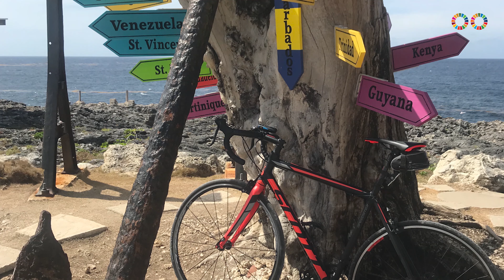World Bicycle Day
With COVID19, bicycles are becoming more popular than ever.
The bicycle is a simple, reliable, and environmentally sustainable means of transportation, and provides access to education, healthcare & sport. 🚲
And the scenery is pretty great too!